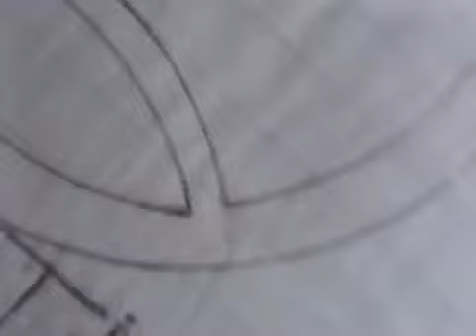Quadro Escolar II